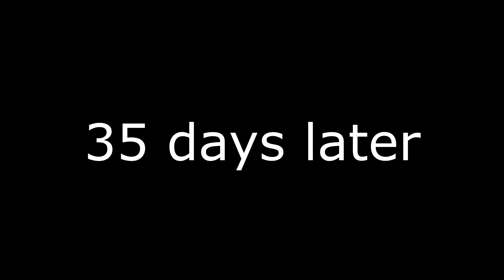Synthesize simple methods of growing bananas that are easy for everyone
Thanks for your interest in our video, have a nice day.
garden
tree
Orange
lime tree
guava tree
how to graft trees
How to propagate guava tree to produce fruit 100%
How to propagate guava tree
propagate plants by leaves
grafting lemon tree
Propagate plants with bananas
 aloe vera to graft treUsees
grafting plants with potatoes
tree grafting technique
grafting jackfruit tree
grafting mango tree